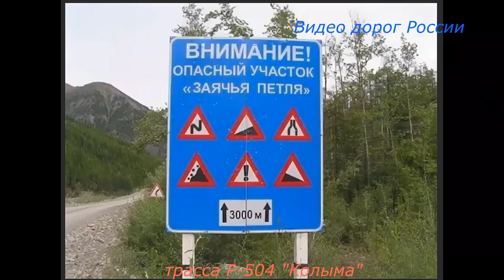Заячья петля Р 504 Колыма Серия 272 Магадан Владивосток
"Чёрный прижим" опасный участок на трассе Р-504 "Колыма".Участок "Чёрный прижим", как и "Заячья петля" не простые, но если сравнить их в нынешнее время с видео пяти-шестилетней давности, то разница очень большая.РОСАВТОДОР  принимает необходимые меры по обеспечению безопасности дорожного движения.Дороги России! Видео о трассах России, инфраструктуре, состоянии дорожного полотна, мошенниках на трассах. Предназначено для автотуристов и автопутешественников.